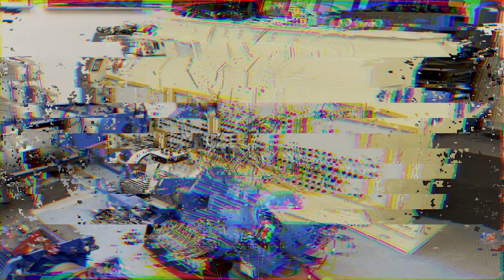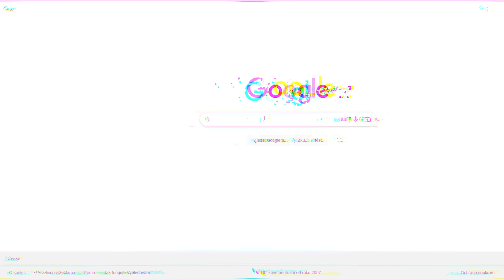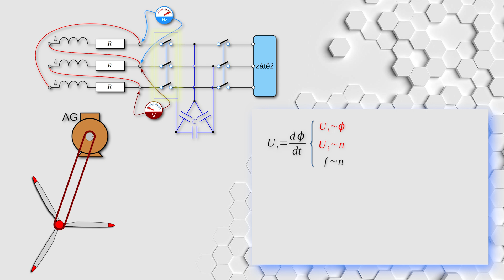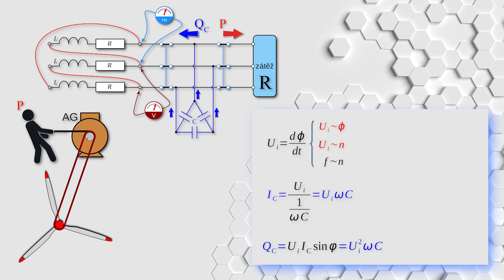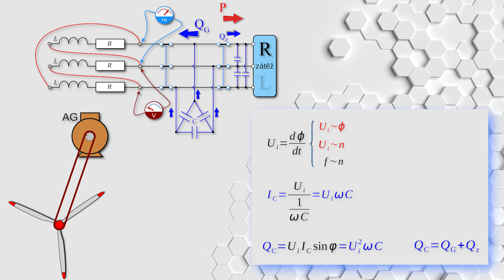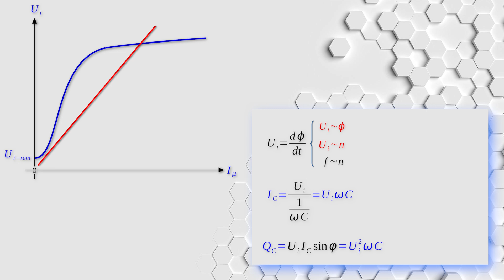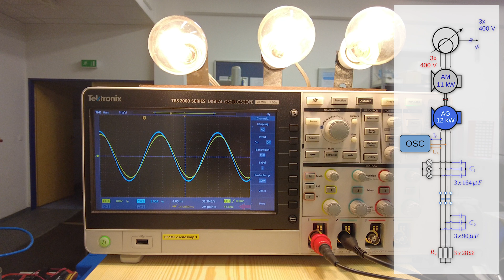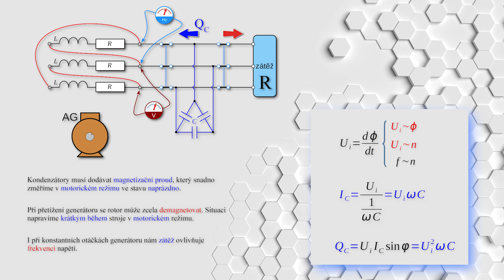Samobuzený asynchronní generátor (v ostrovním režimu)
Ve videu se dozvíme, jak správně spočítat a navrhnout asynchronní generátor pracující v ostrovním režimu. Video obsahuje teorii potřebnou k pochopení základních principů a předkládá několik praktických ukázek chybně i správně navržených pracovních bodů zamýšleného generátoru.

💬 Případné dotazy rádi zodpovíme v diskusi pod videem!
👍 Pokud se Ti video líbilo, potěší nás palec nahoru!

🔍▶ Obsah v bodech:
- Ukázka špatně navrženého asynchronního generátoru pracujícího v ostrovním režimu
- Vysvětlení principu funkce samobuzeného asynchronního generátoru
- Ukázka správně navrženého generátoru
- Vysvětlení vlivu elektrické zátěže (velikost a charakter) na provoz asynchronního generátoru